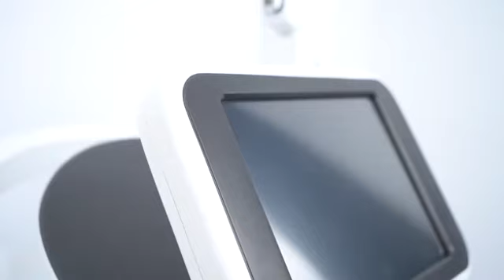The show vidoe of Non-Crystal diode laser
Monica Liu